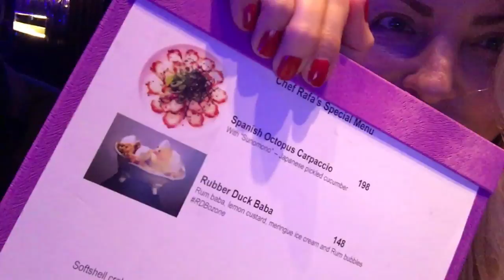Adeyto LIVE eating DELICIOUS Rubber Duck Baba at WORLDS HIGHEST BAR OZONE RITZ-CARLTON HONG KONG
@ OZONE, the most celebrated rooftop sky bar designed by infamous architect Masamichi Katayama in Hong Kong!! Incredible, my favorite cake is OZONE's signature cake and this one is a show time cake!! The French Savarin or Baba au Rhum is here!! IN A BATH TUB!!